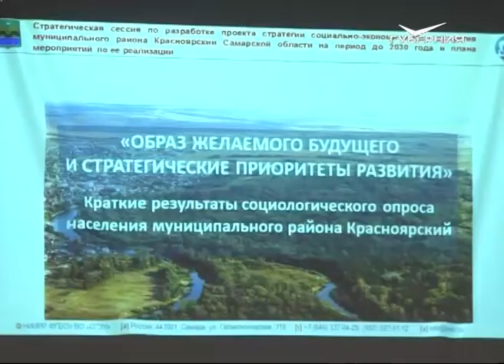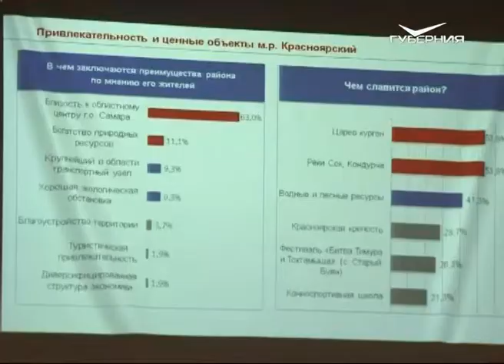В Красноярском районе обсудили развитие муниципалитетов области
В ее работе приняли участие представители 14 министерств, губернской думы, местной администрации, жители и бизнес-сообщества. Задача таких встреч - набрать идеи, предложения и проекты, учесть мнения всех сторон и выработать решения, которые помогут каждой территории региона гармонично развиваться.

Подобные встречи пройдут во всех муниципалитетах Самарской области. Такую задачу перед главами городов и районов региона поставил руководитель Самарской области Дмитрий Азаров. По итогам сессий и широкого общественного обсуждения будут выработаны проекты стратегий развития каждой территории. Они будут учитывать особенности муниципалитетов и определять их социально-экономическое развитие вплоть до 2030 года.

Источник: Самарское губернское телевидение